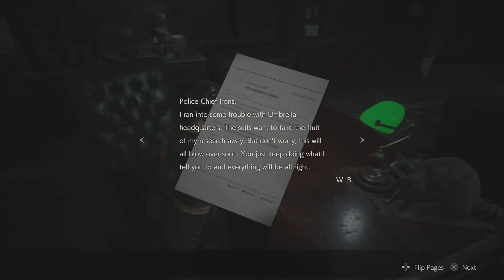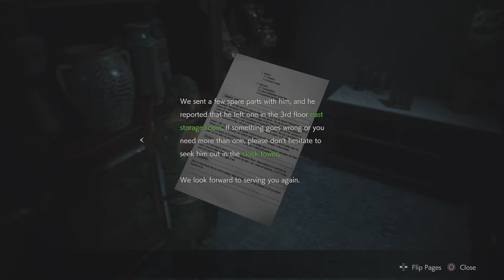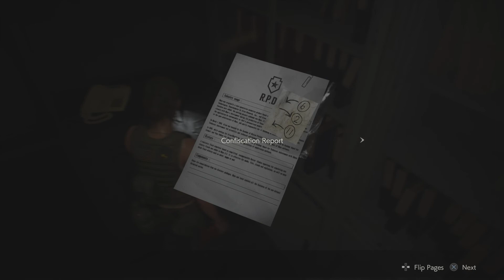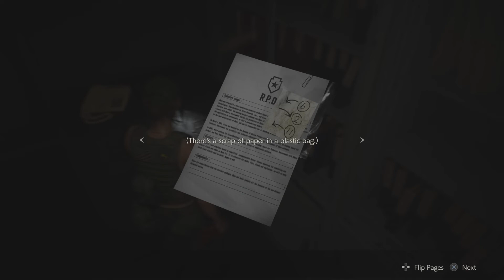Resident Evil 2 Remake Claire pt 8 | No It Happened Again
Every time I knew that it would happen and I did . . .